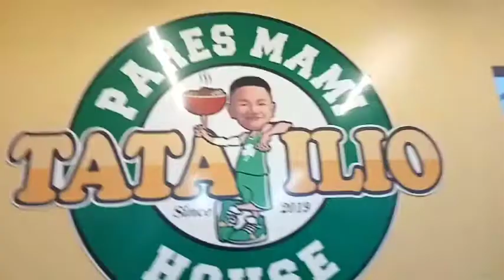Tata Iliong Pares in Bagong Silang Caloocan. sarapness unlimited rice at sabaw.